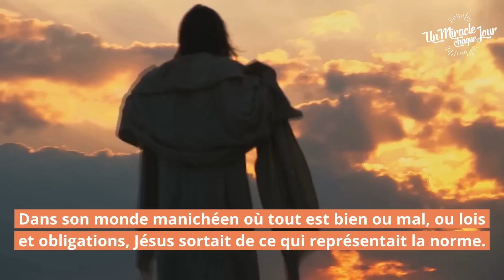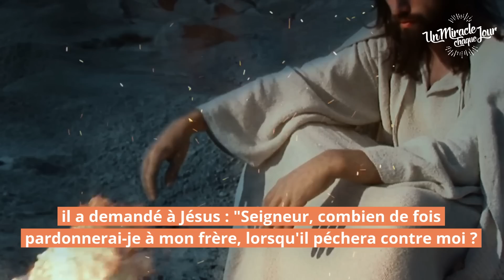🙏🏻 4.900 fois !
00:00 Intro
00:15 Bienvenue
00:33 Le Miracle du Jour
03:49 Réflexion Pratique
08:30 Prière